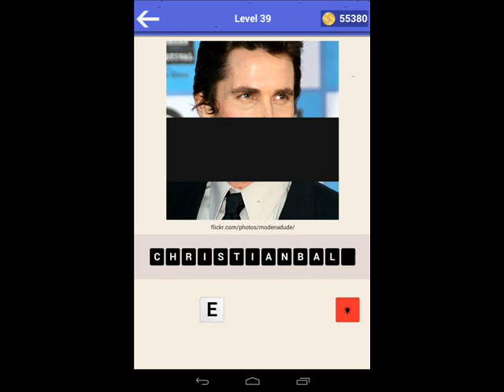Guess Celebrity Quiz Game - Level 31-40 Answers